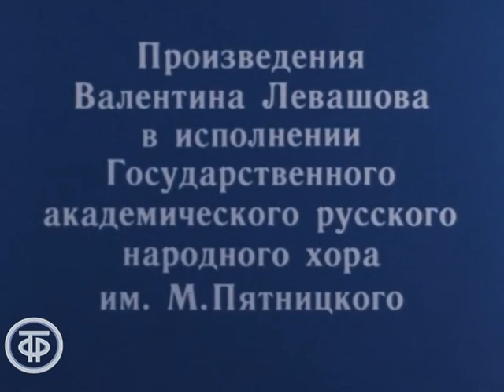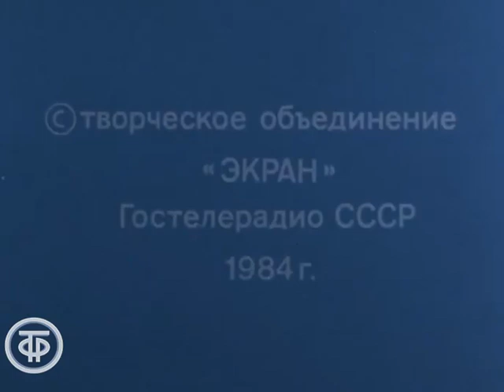Милая Россия - Родина моя. Государственный академический русский народный хор им. М.Пятницкого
Песни В.Левашова в исполнении Государственного академического русского народного хора им. М.Пятницкого.

Ты цвети, Россия
Родное Подмосковье
А Волга знает, куда течет
Русское интермеццо
Люблю просторы русские
Над широкой Обью
За околицей
Ой, зимушка

ТОЭкран 1984
Режиссер - Юрий Сааков
Оператор - Владимир Венедиктов